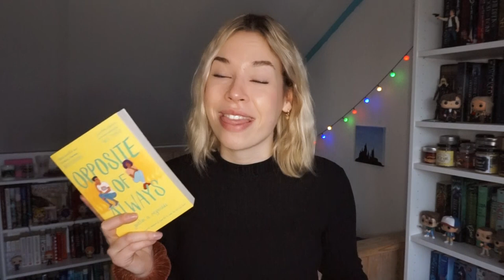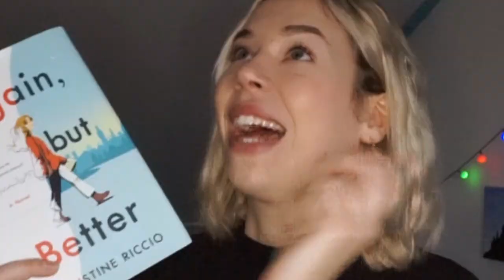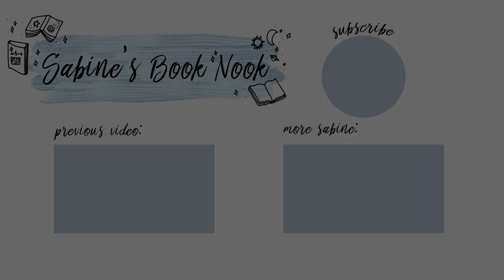WORST BOOKS OF 2019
Today another "worst books of 2019" video that you can watch from another booktuber!